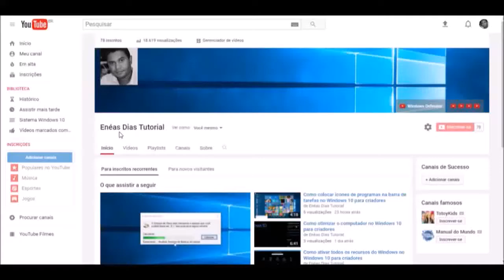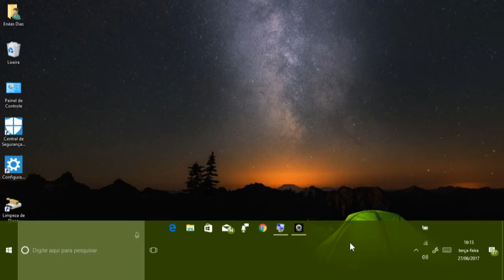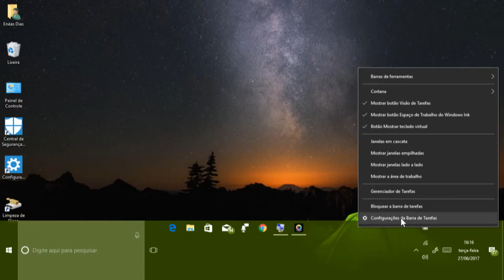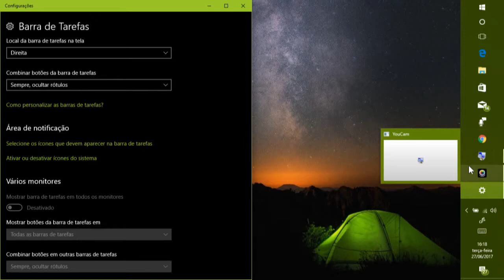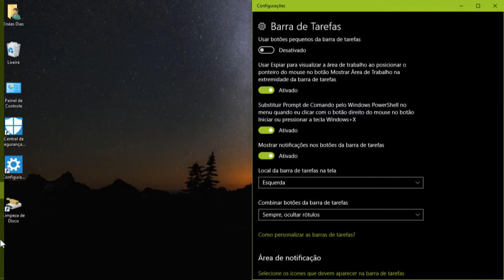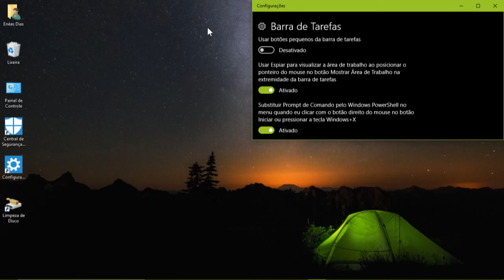Como alternar o lado da barra de tarefas na área de trabalho no Windows 10 para criadores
A configuração correta do sistema Windows é o segredo para o alto desempenho do computador.